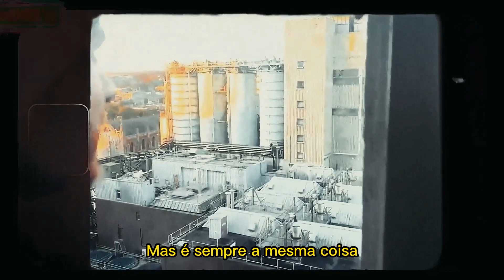Lovejoy - Perfume (legendado/tradução)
Yeah i can still smell her perfume
+ de Lovejoy